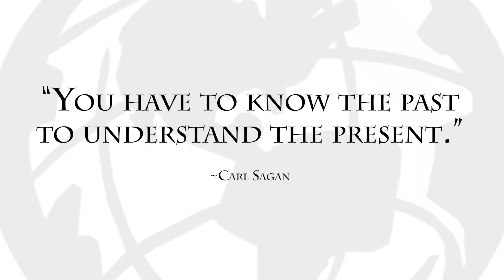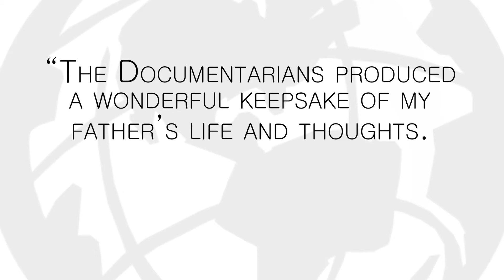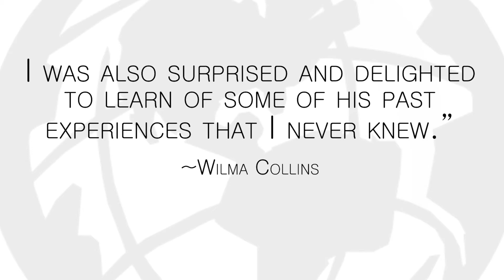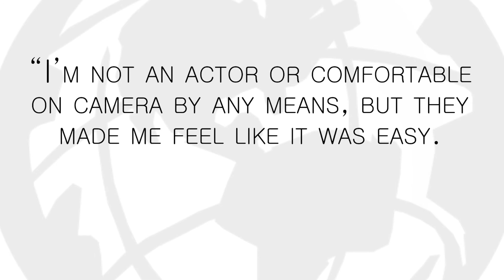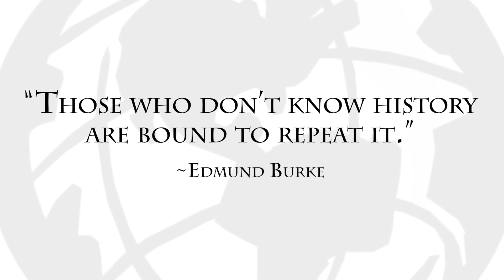The Documentarians present: My Story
Specializing in personal documentaries The Documentarians are passionate about providing each unique story — no matter how big or small — with it's proper platform.